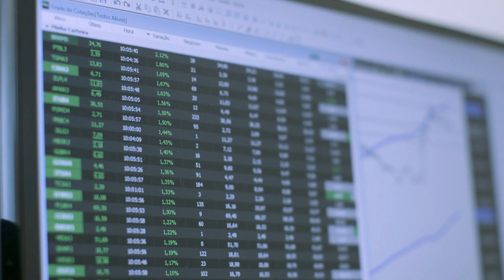Trailer - Traders de Alta Performance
Assista agora ao preview completo dessa websérie inédita, produzida pela Nelogica em parceria com grandes nomes brasileiros.
Estreia dia 09 de outubro em todos os nossos canais.